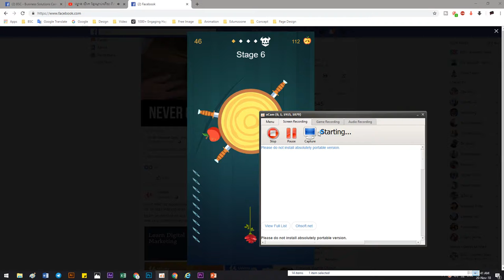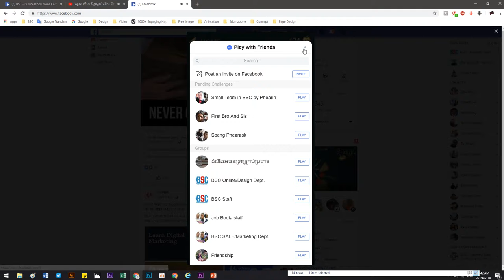Knife Last , Play, Challenge, Duel , Play Game